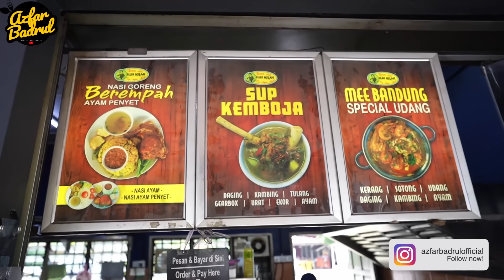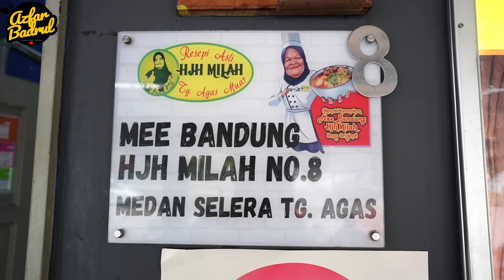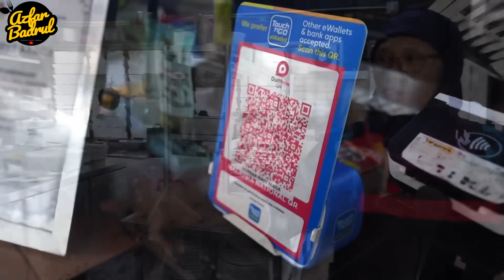Ribuan mangkuk MEE BANDUNG LAMBSHANK habis terjual sampai TAUKE KEDAI PANIK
MEE BANDUNG HAJAH MILAH
Lokasi : Gerai No 8,Medan Selera Tanjung Agas,KM 1, Kampung Tanjung Agas, 84000 Muar, Johor
⏰ 10 pagi - 10 malam ( SETIAP HARI)